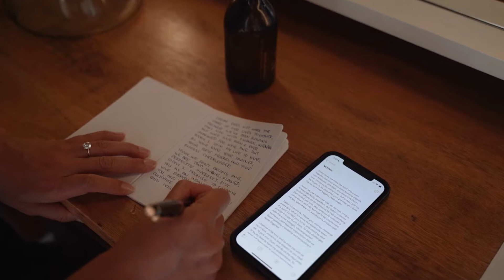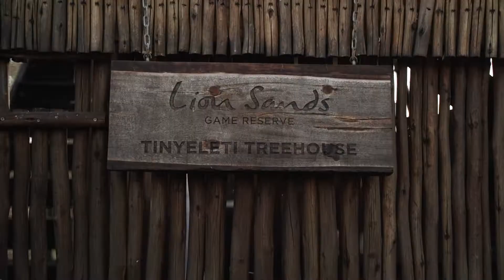Shalia & Michael // Kruger National Park // Lion Sands // Wedding Film